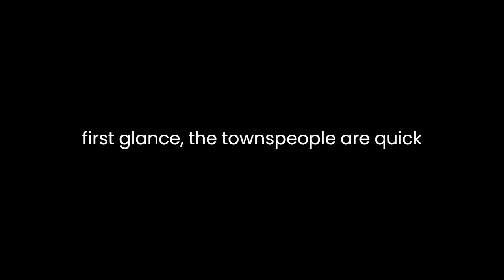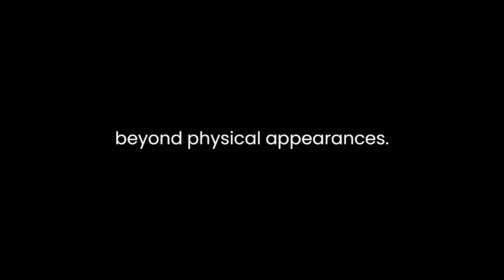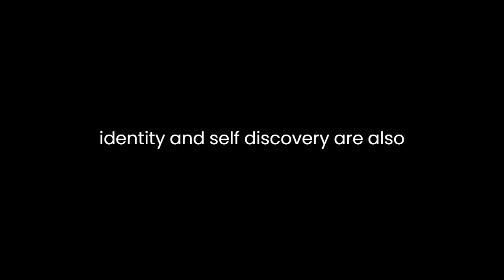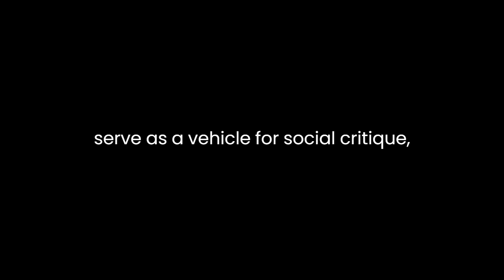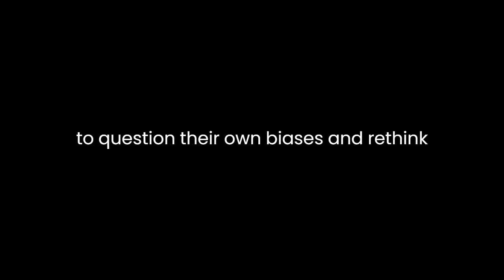"Those Extraordinary Twins" By Mark Twain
"Those Extraordinary Twins" by Mark Twain is a captivating and thought-provoking short story that delves into the complexities of human nature, societal expectations, and the consequences of prejudice. Written in Twain's signature style, the narrative weaves together humor, irony, and social commentary to create a multi-layered exploration of the human condition.

The story revolves around the arrival of conjoined twins, Luigi and Angelo, in the small town of Dawson's Landing. Their physical connectedness serves as a metaphor for the interconnectedness of the characters and the broader themes explored in the narrative. Twain masterfully uses the twins' unique condition to shed light on the superficial judgments and prejudices prevalent in society.

At first glance, the townspeople are quick to dismiss the twins as mere "freaks" and objects of curiosity. However, as the story unfolds, it becomes evident that the true abnormality lies in the townspeople's narrow-mindedness and their inability to see beyond physical appearances. Twain employs satire to highlight the absurdity of societal norms and the tendency to ostracize those who deviate from the perceived norm.

The characterization in "Those Extraordinary Twins" is a testament to Twain's keen understanding of human psychology. The twins, despite their physical connection, possess distinct personalities. Luigi is depicted as the more intellectual and refined of the two, while Angelo is characterized by his love for physical activities and practical jokes. Through the twins, Twain challenges the notion of homogeneity and emphasizes the importance of recognizing individuality even in those who may seem outwardly different.

The narrative takes an unexpected turn with the introduction of Pudd'nhead Wilson, a lawyer with a keen interest in fingerprinting – a relatively novel concept at the time. The arrival of Wilson marks a shift in the story, as he becomes entangled in a murder mystery that challenges the assumptions and biases of the townspeople. Twain uses this murder plot as a vehicle to expose the hypocrisy and moral ambiguity inherent in the community.

The twins, initially viewed as outcasts, play a pivotal role in unraveling the mystery. Twain cleverly turns the societal gaze back onto the townspeople, forcing them to confront their own prejudices. The resolution of the murder case becomes a metaphorical unmasking of the true "freaks" in the story – those who harbor bigotry and prejudice.

The themes of identity and self-discovery are also prominent in the narrative. The twins' journey toward self-acceptance and the realization of their own worth mirrors the broader societal struggle to break free from preconceived notions. Twain suggests that true liberation comes from embracing one's uniqueness and resisting the pressure to conform to societal expectations.

The narrative tone in "Those Extraordinary Twins" oscillates between humor and poignancy. Twain's wit and humor serve as a vehicle for social critique, allowing readers to reflect on the absurdity of the characters' behavior. Simultaneously, the story's underlying messages about acceptance and tolerance give the narrative a depth that transcends mere entertainment.

In conclusion, Mark Twain's "Those Extraordinary Twins" stands as a timeless exploration of human nature, societal prejudices, and the quest for individual identity. Through the lens of conjoined twins, Twain challenges readers to question their own biases and rethink the way society judges those who deviate from the norm. The narrative's enduring relevance lies in its ability to provoke self-reflection and inspire a more compassionate and open-minded approach to the diversity of the human experience.